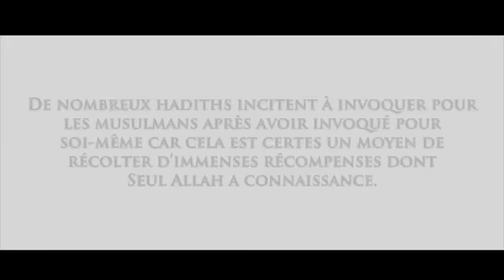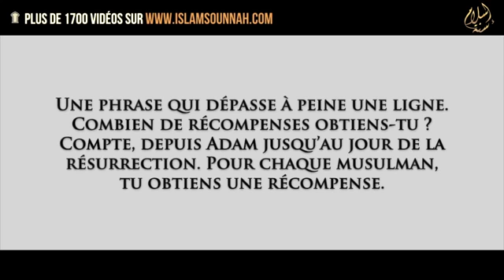Comment obtenir des millions de hassanates en quelques secondes Sheikh 'Abd Ar Razaq Al 'Abbad